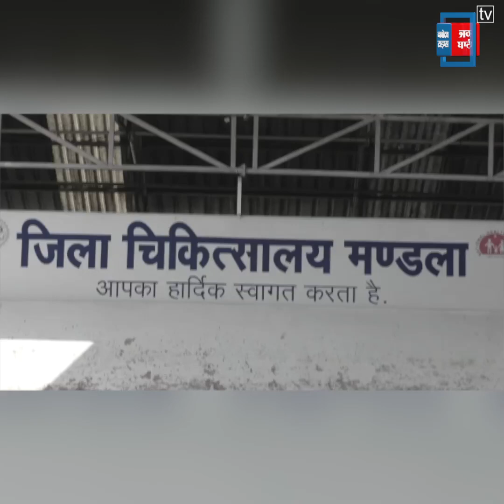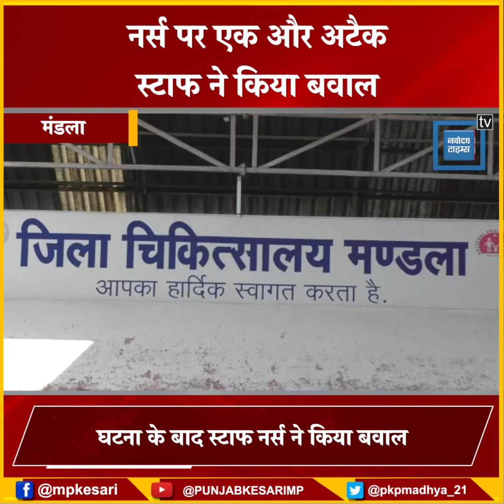मरीज के परिजनों ने नर्स के मुंह पर फेंकी सेनिटाइज़र की बोतल और की अभद्रता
मरीज के परिजनों ने नर्स के साथ की अभद्रता
 नर्स के मुंह पर फेंकी सेनिटाइज़र की बोतल
 घटना के बाद स्टाफ नर्स ने किया बवाल